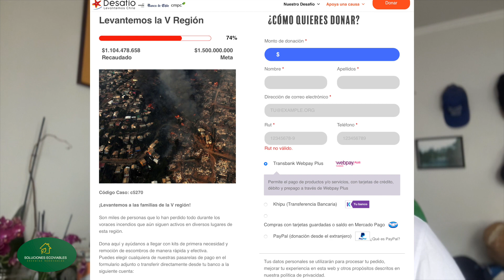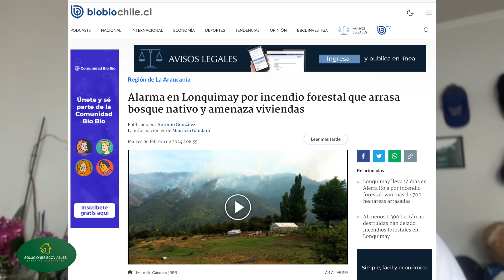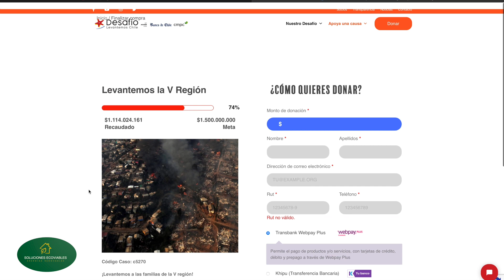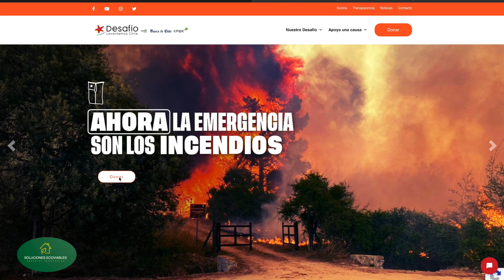Levantemos Chile en Soluciones Ecoviables 🏡 🇨🇱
Durante los últimos años, Chile, incluyendo la región de Viña del Mar, ha enfrentado una serie de devastadores incendios forestales. Estos incendios son exacerbados por condiciones climáticas extremas, como altas temperaturas, sequías prolongadas y vientos fuertes. En Viña del Mar, un popular destino turístico ubicado en la costa central de Chile, los incendios han amenazado áreas residenciales y naturales, poniendo en peligro vidas humanas, propiedades y la biodiversidad única del país.

Los incendios forestales en Chile son un problema recurrente, y las autoridades han tenido dificultades para controlarlos debido a la extensión de los bosques afectados y la rápida propagación del fuego. Se han desplegado recursos significativos, incluyendo brigadas de bomberos, aviones cisterna y equipos de rescate, para combatir estos incendios y proteger a las comunidades afectadas.

Los impactos de estos incendios van más allá de los daños inmediatos, con consecuencias a largo plazo para el medio ambiente, la economía y la salud pública. La pérdida de hábitat natural, la contaminación del aire y la interrupción de actividades económicas, como la agricultura y el turismo, son algunas de las ramificaciones más graves.

En respuesta a esta crisis, el gobierno chileno ha implementado medidas de prevención y gestión de incendios, así como programas de reforestación y rehabilitación de áreas afectadas. Sin embargo, la lucha contra los incendios forestales en Viña del Mar y Chile sigue siendo un desafío constante que requiere cooperación internacional, inversión en infraestructura y políticas efectivas de manejo del fuego.